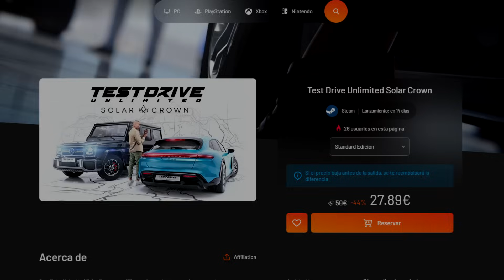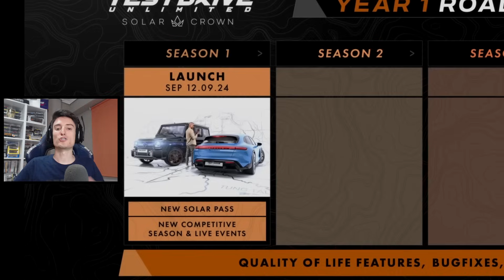Test Drive Unlimited Solar Crown me va a cerrar la boca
¡Últimas noticias de TDU Solar Crown! Han presentado todas las actualizaciones que tendremos a lo largo del próximo año. Añadirán el casino e Ibiza entre otras cosas. Además nos explican brevemente el funcionamiento del Solar Pass. A lo largo del año que viene también tendremos casas y motocicletas en el videojuego.

Momentos del vídeo:
00:00 Expectativas con el TDU
00:59 Un año lleno de actualizaciones
1:43 Temporada 1 (Esencia Solar Crown)
3:42 Temporada 2 (Ibiza)
5:30 Temporada 3 (Clanes enfrentados)
5:52 Temporada 4 (Casino)
6:57 El futuro de TDU (Casas y motos)